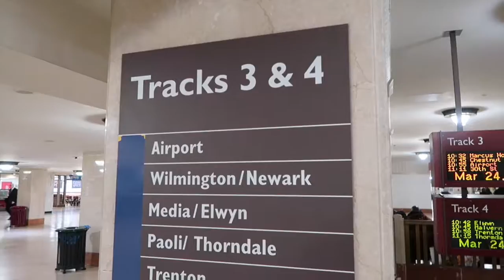Philadelphia Trip: Day 5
Today was out last day in Philly. Such a fun trip! Can't wait to visit  again:)